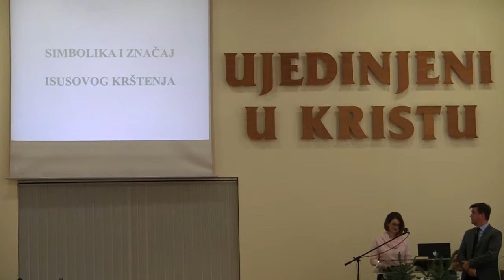19_01_2019_Simbolika_i_značaj_Isusovog_krštenja_Mladen_Juričević